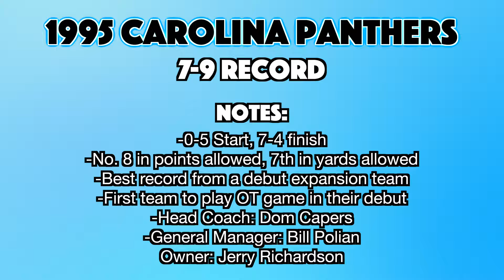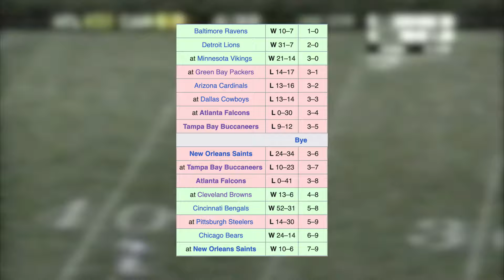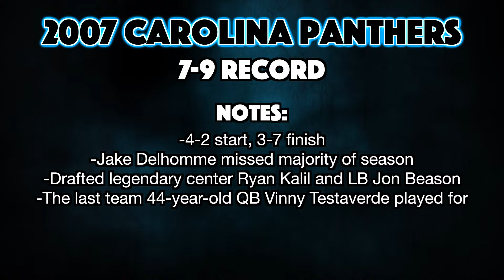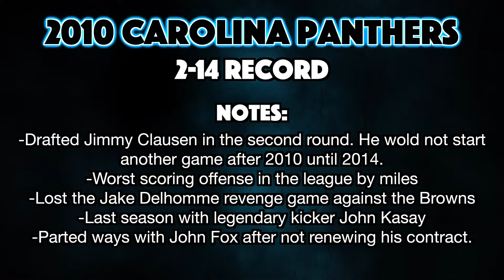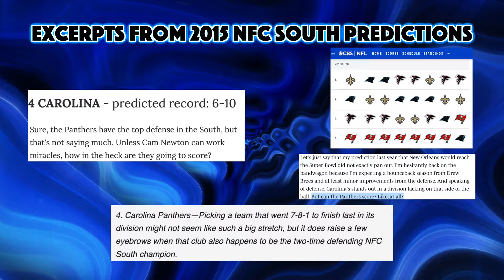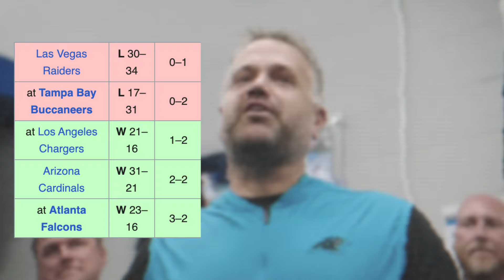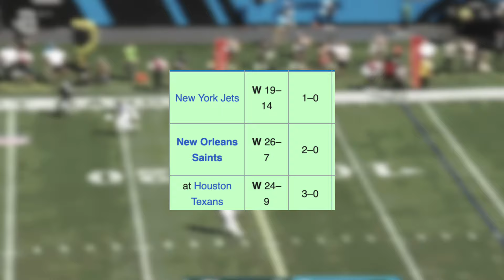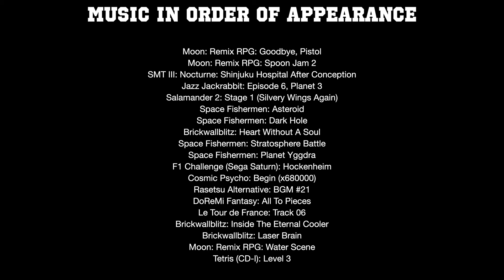The NFL's Most Inconsistent Franchise | The Carolina Panthers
Many NFL franchises can win Super Bowls, many franchises can put together the worst stretch of football you will ever see. But no team plays year-to-year football like the Carolina Panthers.

This is the story of a team so jaw droppingly inconsistent that they've never had consecutive winning seasons, and rarely, the same record. So sit back and enjoy the abridged history of the NFL's roller coaster franchise.